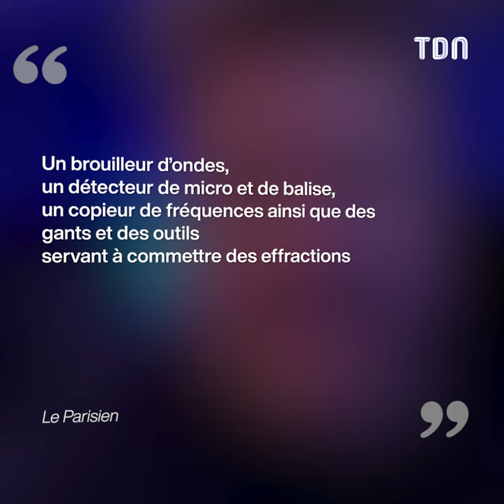Bruno Guillon séquestré : ces objets étonnants découverts chez le principal suspect